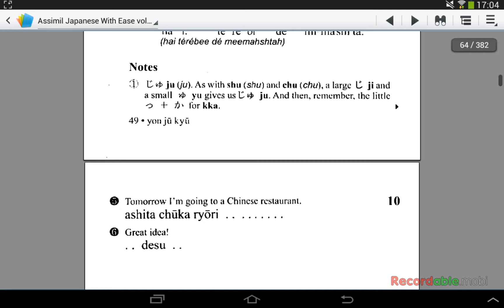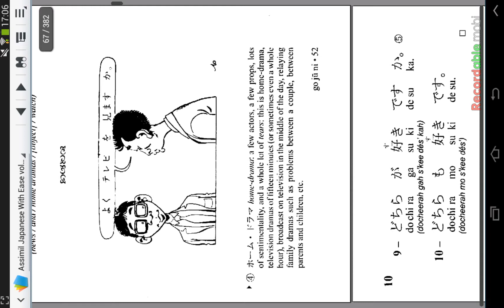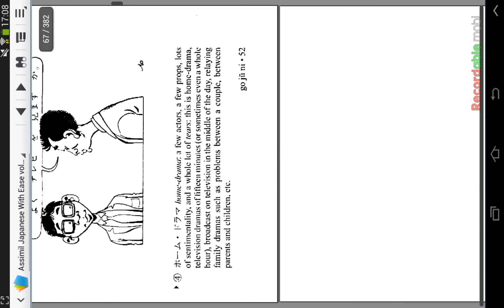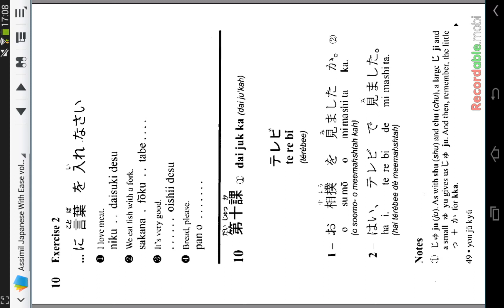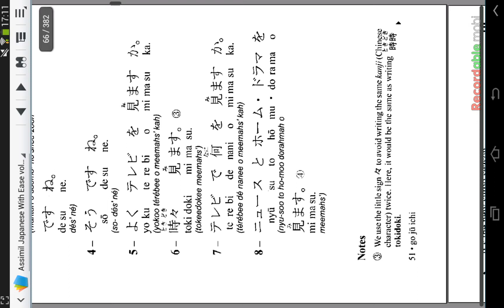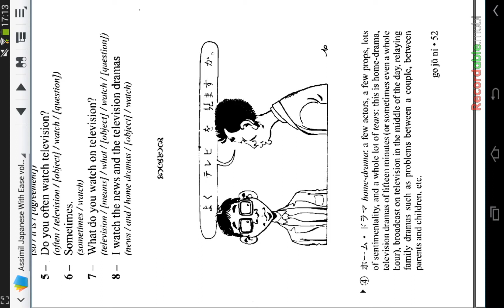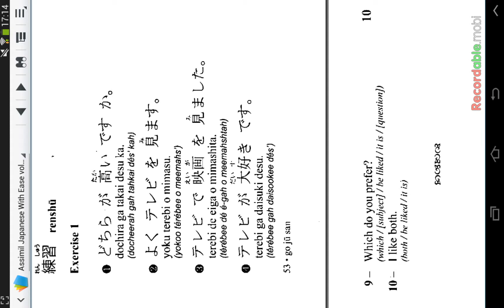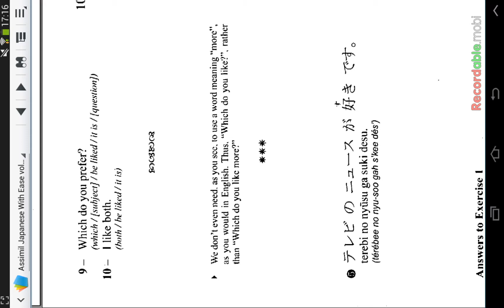Japanese with ease Lesson 10 Terebi JP EN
I'm not a native speaker